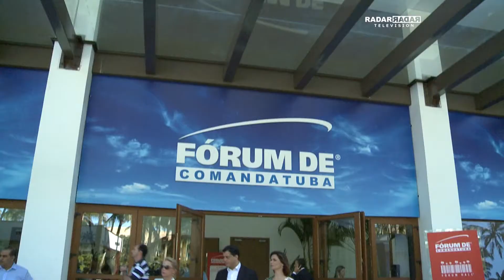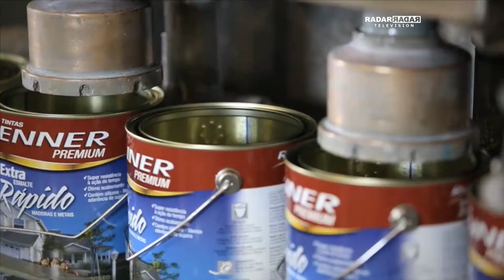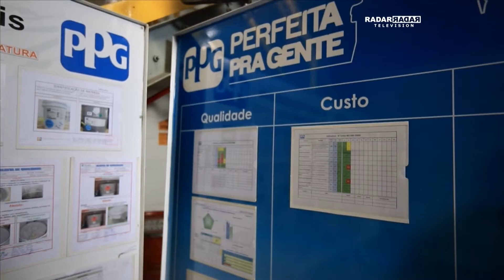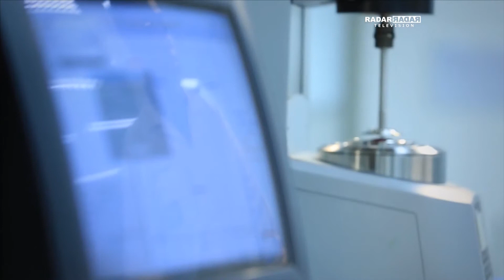PROGRAMA RADAR TELEVISION COM APRESENTAÇÃO DE OCTAVIO NETO - FÓRUM DE COMANDATUBA / PARTE II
Com o tema "Uma agenda para o desenvolvimento do Brasil", o FÓRUM DE COMANDATUBA, promovido pelo LIDE -- Grupo de Líderes Empresariais realizou discussões para tratar de temas pertinentes ao desenvolvimento do País. O Fórum, ainda premiou os CEOs que contribuem com ações importantes para o desenvolvimento do País com o Prêmio LIDE 2014.

Jorge Gerdau, Presidente do Conselho Administrativo do GRUPO GERDAU, recebeu o Prêmio PERSONALIDADE DA RESPONSABILIDADE SOCIAL, e aproveitou para falar sobre a união que devemos ter para ajudar a melhorar a imagem do nosso País. "Devemos aproveitar a Copa para mostrar o nosso lado positivo, mostrar a alma brasileira. É em eventos como este que a nação se une para receber bem os visitantes e mostrar o orgulho que temos do nosso País".

Flávio Rocha, Presidente das LOJAS RIACHUELO, recebeu o Prêmio PERSONALIDADE DO COMÉRCIO e agradeceu a homenagem. "Estou muito sensibilizado com este reconhecimento e acho que a noite de hoje trouxe uma mensagem extremamente positiva e otimista para o Brasil. Estamos no caminho da construção da grande nação que os nossos filhos e netos merecem".

Quem participou pela primeira vez do Fórum de Comandatuba foi a PPG INDUSTRIES.
Há 40 anos no mercado brasileiro, a marca atende vários segmentos do mercado como: o automotivo, industrial, óleo e gás, além do mercado imobiliário. "Começamos um programa de investimento em 2012, com aproximadamente 200 milhões de reais e temos a ideia de duplicar o crescimento da empresa adquirindo duas marcas por ano e continuar investindo no Brasil", destaca Carlos Santa Cruz, Presidente da PPG Industries.

Outra companhia que esteve presente no Fórum foi a DELTA AIRLINES, que voa no Brasil há 17 anos. Conversamos com Luiz Teixeira, Diretor Geral da Delta Airlines, que dentre outros assuntos falou sobre o "Visto Eletrônico". "Este visto vai facilitar muito a vinda de estrangeiros para o Brasil, principalmente o americano, e vice versa".